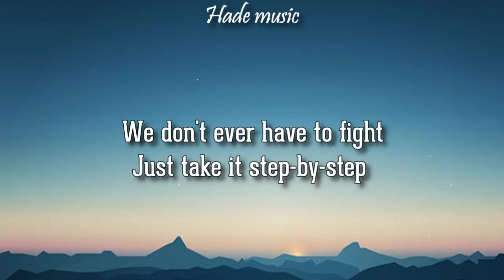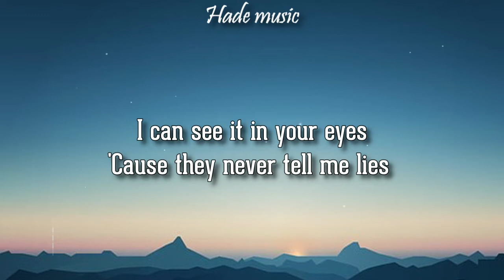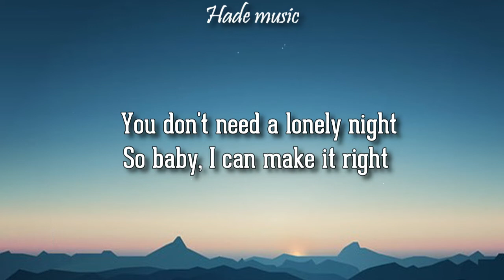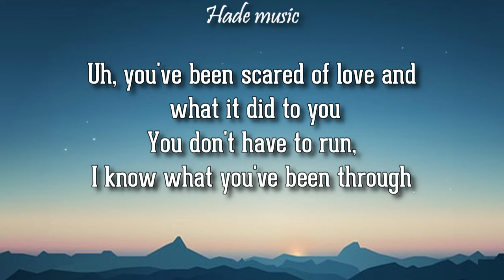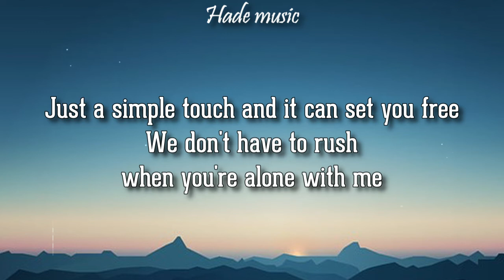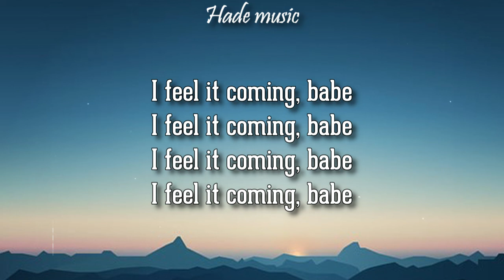The Weeknd - I Feel It Coming (Lyrics) ft Daft Punk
The Weekend - I Feel It Coming

🎤 Lyrics: I Feel It Coming - The Weekend
[Intro: The Weeknd]
Yeah, uh

I'm just tryna get you high (I'm just tryna, babe)

[Chorus: The Weeknd & Daft Punk]

Uh, you've been scared of love and what it did to you

(I know what you feel right now)
I know what you say right now, babe
(Na-na, na, na-na, na, na-na, na, oh, babe)